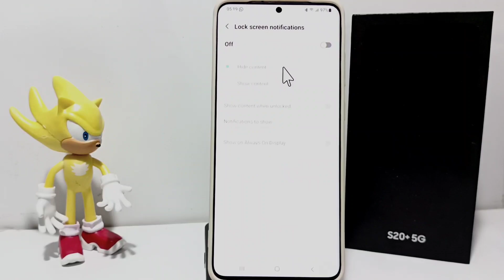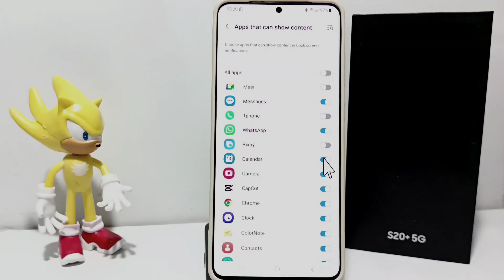How To Enable Lock Screen Notifications Samsung One Ui 5.1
This video is relevant to the search:
how to enable lock screen notifications
samsung one ui 5.1
how to enable lock screen notifications in samsung
how to turn on lock screen notifications in samsung
samsung lock screen notifications.